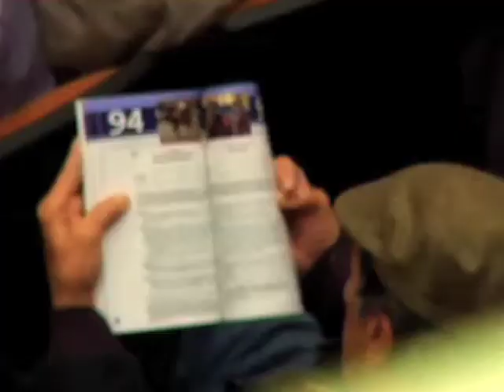Blind Luck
2008 Kentucky July Yearling graduate BLIND LUCK wins her 6th career Grade 1 race in the Vanity Handicap at Hollywood Park.